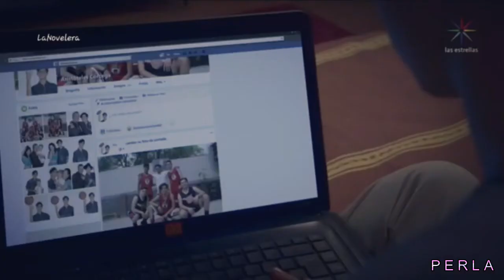Aristemo ~ Tututu // Timbiriche